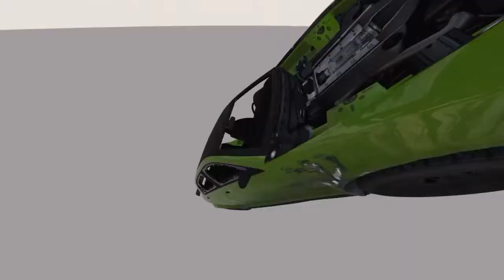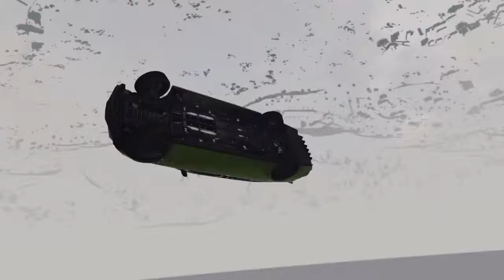GTA V|Glitch|Falling in trough the Ground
Sorry for the weird engeals.